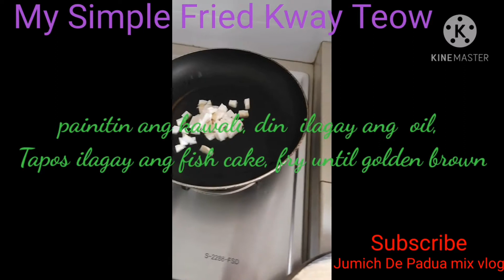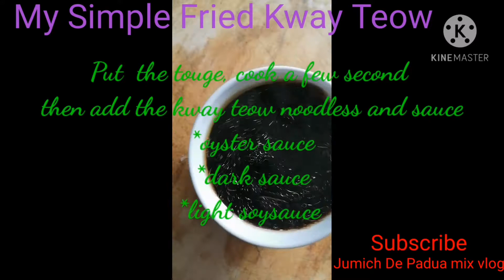My Simple Char Kway Teow Noodless//Jumich De Padua mix vlog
Char kway teow is popular noodle dish from Maritime Southeast Asia,notably in  Brunei, Indonesia, Malaysia and Singapore. In Hokkien Char means "stir-fried" and kway teow refers to flat rice noodless. The dish is considered a national favourite in Malaysia.